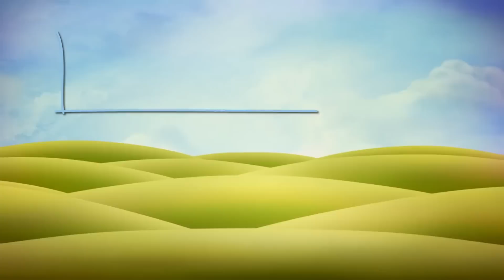Прохождение Dead Island: Riptide [HD] - Часть 9 (Новости науки)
Свежая новинка весёлой игры про шинковку зомби. Веселимся вместе!